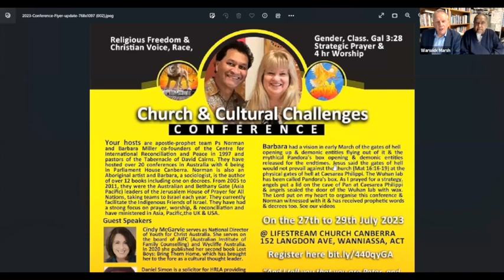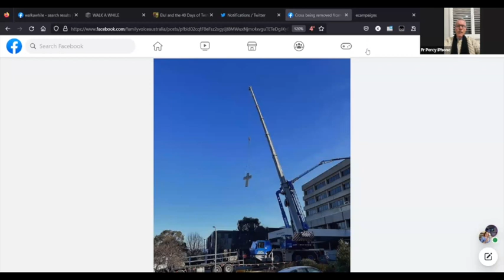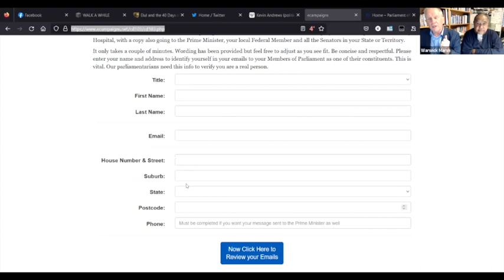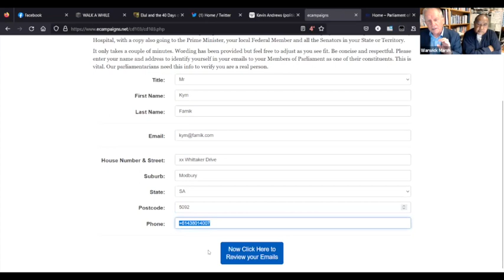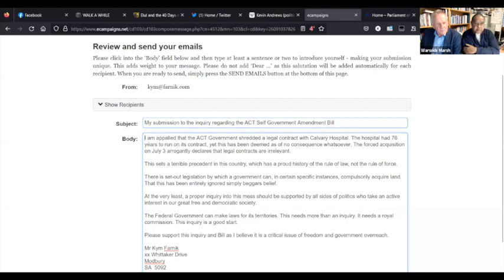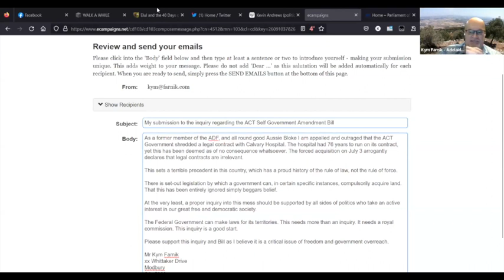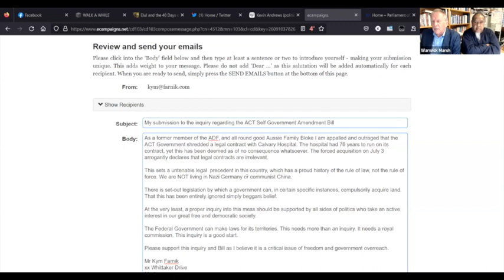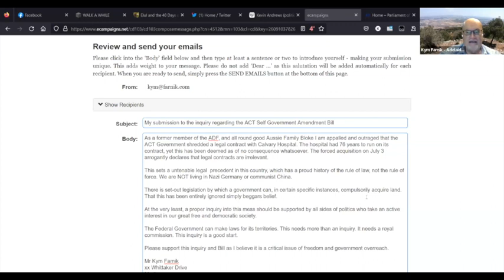Make a Submission for the Calvary Hospital Inquiry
Find out how to make a good submission to the Senate Committee about the forced takeover of Calvary Hospital.

Watch as special guests Father Tony Percy, a leader of the Canberra-Goulburn diocese, and Kevin Andrews, a former Member of Parliament, walk through how to make a submission.

Submissions to the Australian Capital Territory (Self-Government) Amendment Bill 2023 close on Monday 17 July.